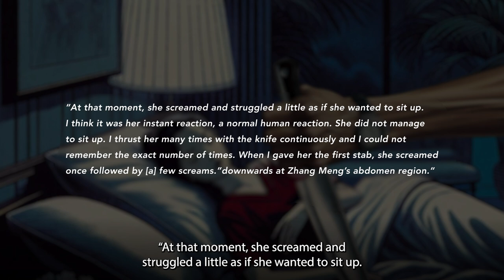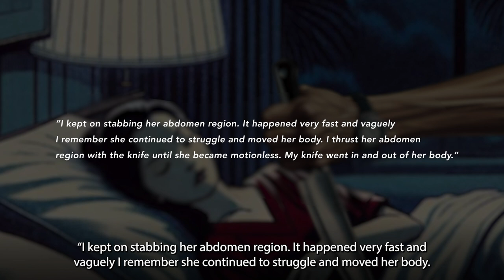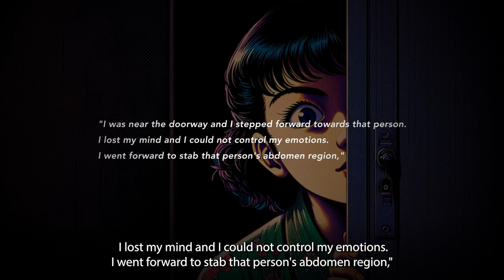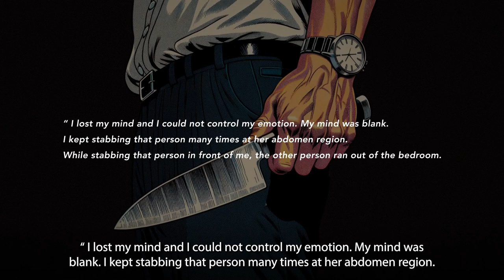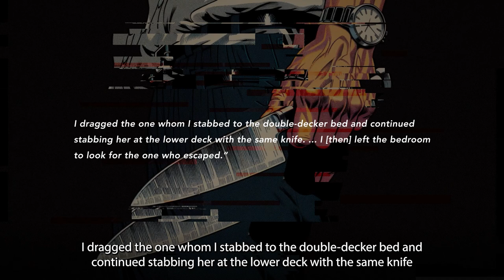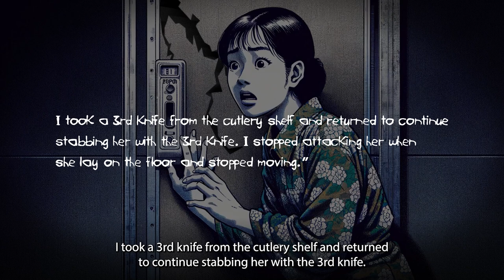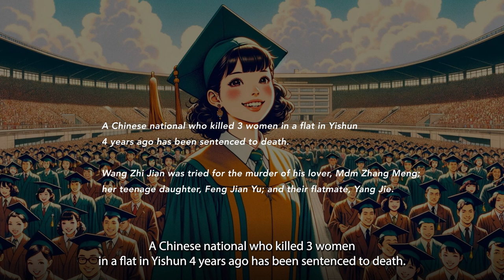Yishun Triple Murders: A Night of Rage | Part 2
Our channel is based on 2 podcasts:
(2) Mass Murder: Disasters in Asia that led to millions dead

Three women found dead, and a 15-year-old girl critically injured, with the victims suffering a total of 98 stab wounds.

Embark on a gripping animated journey into the heart of the Yishun Triple Murders, a chilling crime that sent shockwaves through Singapore in 2008. Dive deep into the sinister sequence of events in Yishun, uncovering the complex story of a romance turned deadly, leading to an unimaginable spree of violence.

Ep 1: Unravel the tumultuous relationship between Wang Zhi Jian and Zhang Meng, exploring how a whirlwind romance soured, culminating in Wang's descent into madness spurred by mysterious provocations.
Ep 2: Witness the harrowing night of the murders, the profound aftermath of the tragedy, and the enduring scars carried by the sole survivor, a poignant reminder of the night's brutality.

This is a cautionary warning of when love goes horribly wrong - leading to one of Singapore's most haunting criminal cases.

Other podcasts:
(1) Empires: An immersive audiobook on the rise of Asia's greatest business empires from Alibaba to Zoom